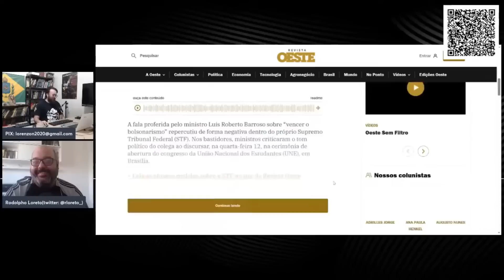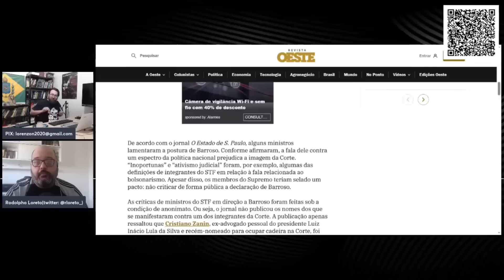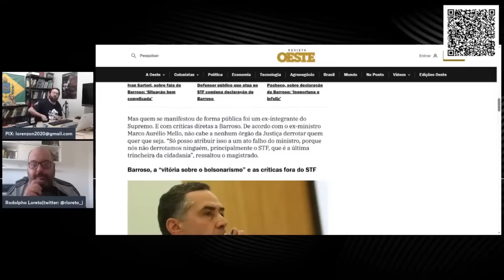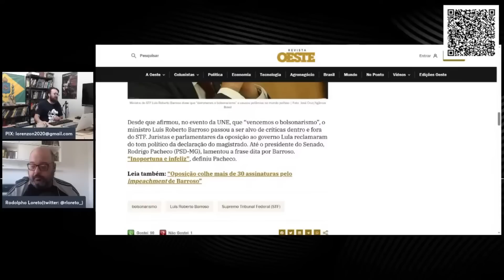OLHA AÍ O STF SE PREOCUPANDO COM A OPINIÃO PÚBLICA!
Conteúdo Jornalístico
Conteúdo informativo
Conteúdo Educacional